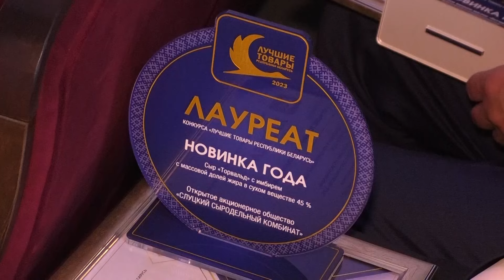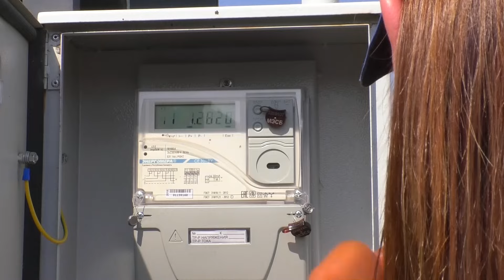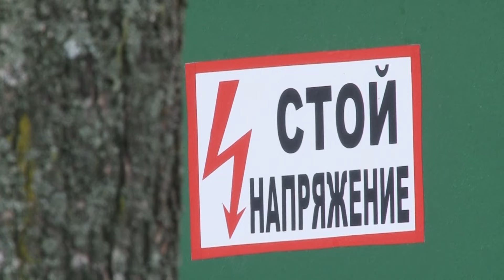«Время новостей» Эфир от 27. 03. 2024